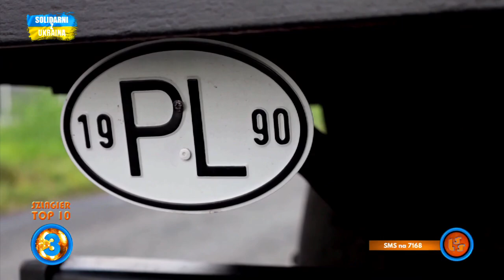Notowanie 795 cz. 4 - 09.07.2023r.